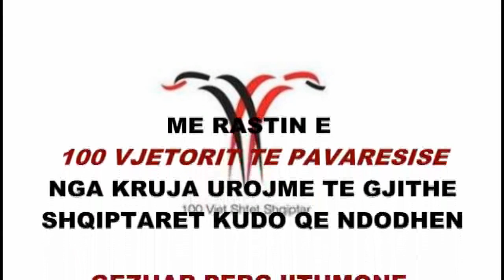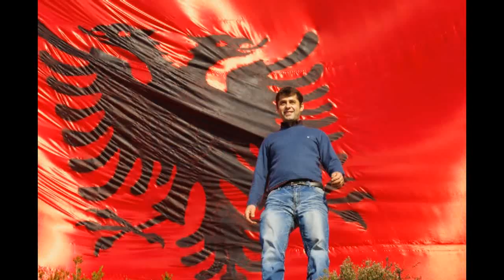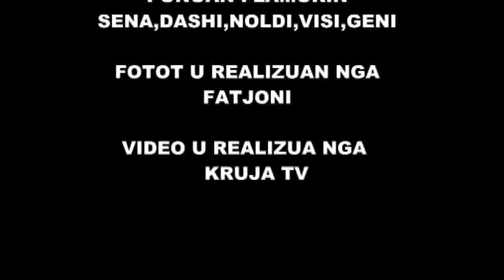KRUJA 100 VJETORI I PAVARESISE 28 NENTOR 2012.avi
KY FLAMUR ESHTE VENDOSUR NE MALIN E KRUJES NGA DISA DJEM KRUTANE, PERMASAT E FLAMURIT JANE 10 m X 9.5 m